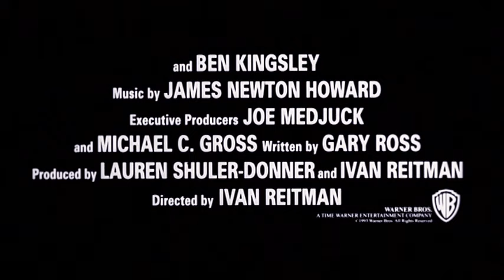Dave - Original Theatrical Trailer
Kevin Kline and Sigourney Weaver star in this box-office winner about an uncanny Presidential lookalike named Dave, who's recruited by the Secret Service to become a momentary stand-in for the President of the United States. However, things don't turn out exactly as planned and Dave finds himself continuing his masquerade as Chief Executive indefinitely. Ivan Reitman directs and supporting players Frank Langella, Ving Rhames, Ben Kingsley and Charles Grodin supply more reasons to stand up and cheer. Many real-life Washington politicos and pundits join the fun as Dave uses ordinary-guy savvy to deal with the extraordinary responsibilities of the Oval Office.